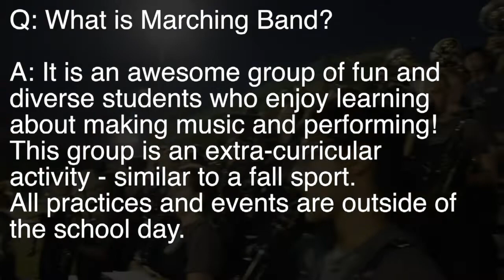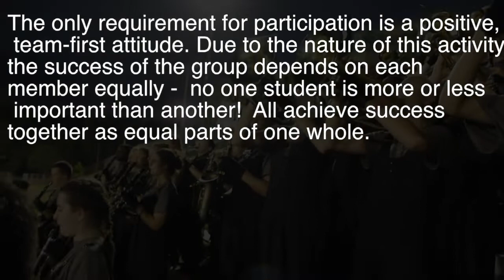butler marching band 2018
BHS Band Incoming Freshman Promo Video 2018/19